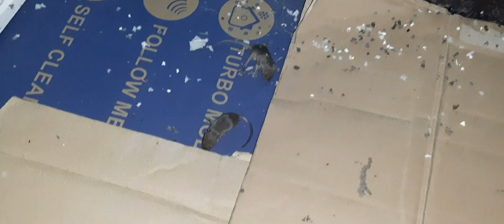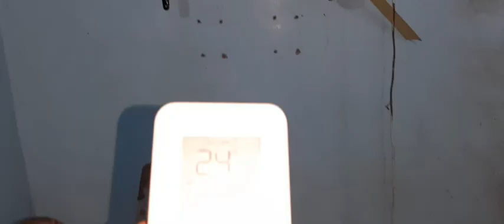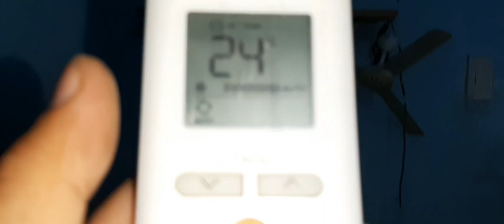How to repair E3 ERROR? | MHARKTV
Mga ka Dhadz sana ay may natutunan po kayo sa video na to please dont forget to Subscribe then click the notification Bell para updated kayo sa ating mga bagong Videos😊
Maraming salamat mga ka Dhadz😊 Godbless😇